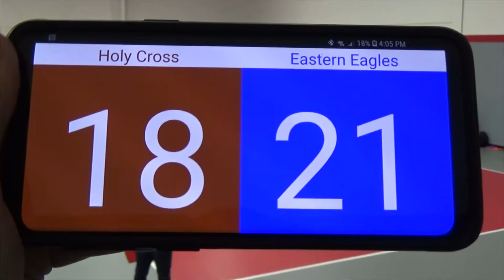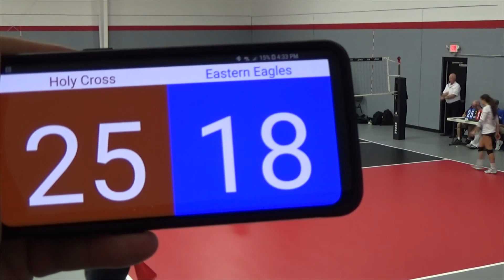Eastern High School LIVT Day 2 2018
Louisville, KY Volleyball Invitation Tourney
Dunbar 1st set  t 0:00
Holy Cross all sets 10:12